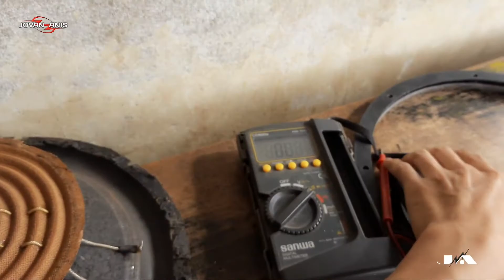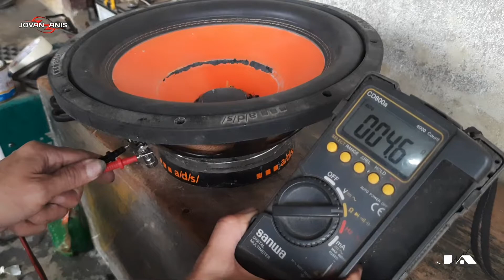GANTI SPUL SPEAKER SUBWOOFER 12 INCHI DOUBLE COIL // ADS NOS NITROUS 1000 WATT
cara mengganti spul speaker agar presisi tidak ada gesekan.